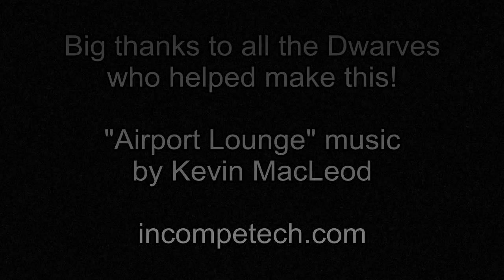Typical Day in Dwarven District (Security Camera Footage)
We didn't think it was right for one Lord to spy on us. We have nothing to hide. Also, sorry we broke one of your cameras. We thought you accidentally forgot to watch the caves and just wanted to help out. ...it didn't end so well.

Special thanks to all the Dwarves who helped film this! They include (in no particular order) Duffman295, KnightTimeGamer, Krolltuk, Imperiumstar, bleron08, xXKukky2Xx, flashfire360, gress5532, FirstRyder, SuperMulletXax, CloudPelt, cici3009, minecraft1087, xHellhoundssX, jamhalo, Archeroftheeye, and THEfogofJaxJay. If I missed you or spelled your name wrong, please let me know on reddit or LoM!

The Dwarven District is the home to many fine dwarves on the Lords of Minecraft server.